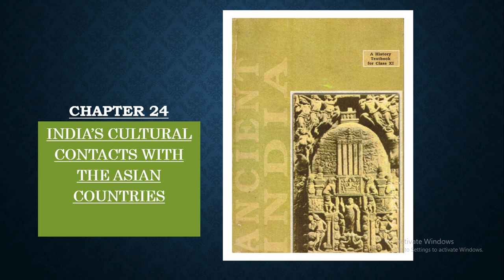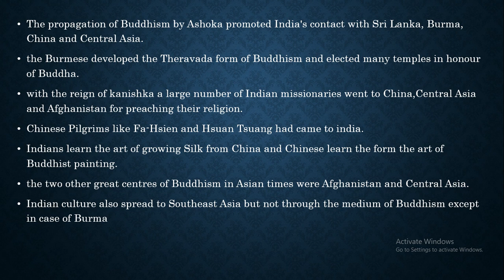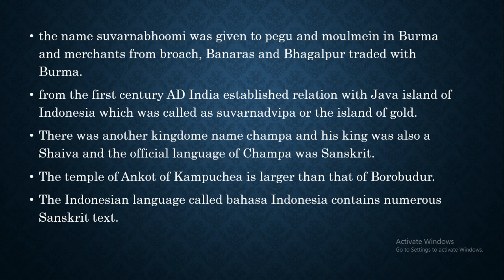INDIA'S CULTURAL CONTACTS WITH THE ASIAN COUNTRIES CHAPTER 24 OF ANCIENT HISTORY NCERT